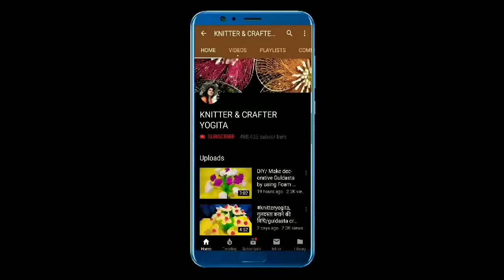Best use of waste foam sheet|colourful door hanging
Hello friends aaj is video mein waste foam sheet  ko kaise use Kare bataya gaya hai this is very specific and beautiful best out of waste items it is very easy and fascinating work which can be done at home without any special skill so if you are free and interested in craft so you can try handmade beautiful wall hanging if you like this video please don't forget to subscribe my channel and press like button.